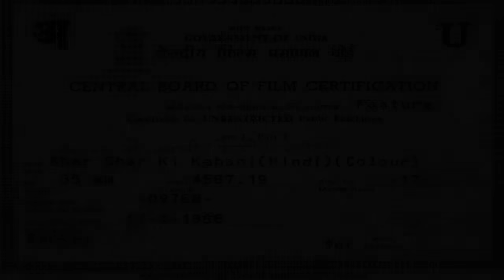शक के कारन जया प्रदा का टुटा घर - बॉलीवुड की सबसे बड़ी सुपरहिट हिंदी मूवी - Ghar Ghar Ki Kahani